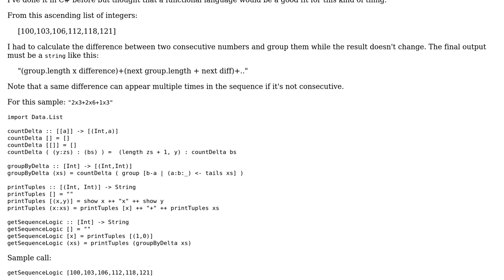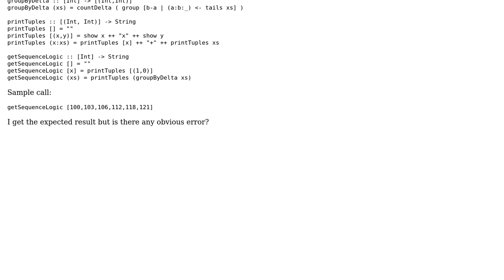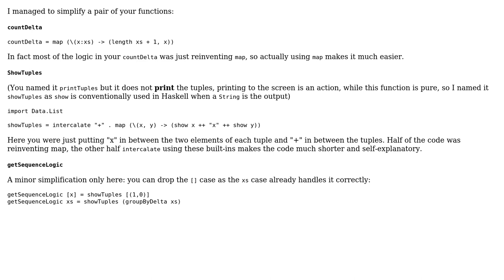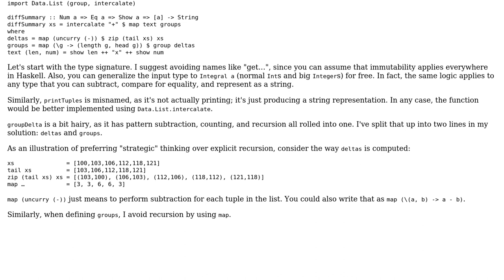Code Review: Extract logic applied in a sequence of integers (2 Solutions!!)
Code Review: Extract logic applied in a sequence of integers

With thanks & praise to God, and with thanks to the many people who have made this project possible! | Content (except music & images) licensed under CC BY-SA | Music | Images & others | With thanks to user Stephane Bebrone user Jamal user Caridorc user 200_success and the Stack Exchange Network Trademarks are property of their respective owners. You are responsible for your own actions.